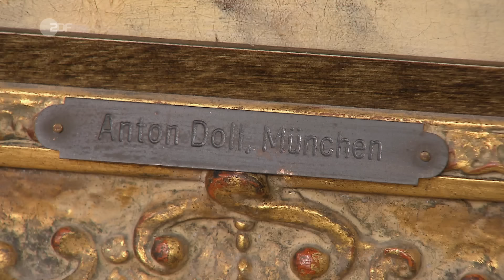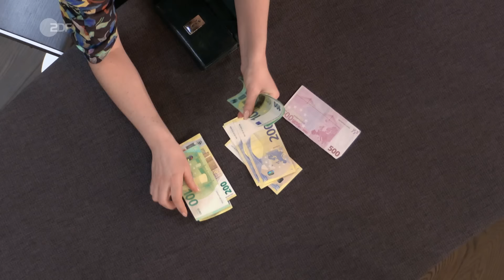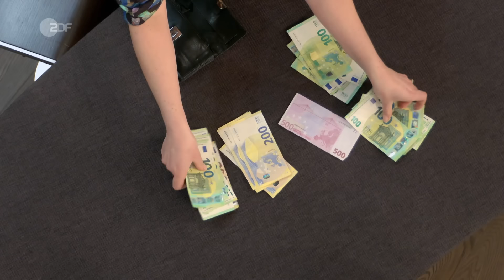Mit hohem Sammlerwert: Winterliches Gemälde von Anton Doll tritt Bietergefecht los | Bares für Rares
Gute Kombi: Winterliches Treiben auf Anton Dolls Gemälde trifft auf eiskalte Zocker-Skills im Händlerraum.

Dieses Gemälde catcht einen: Rund um einen Gasthof mit Postfunktion herrscht viel Betrieb, Menschen sind unterwegs, eine Kutsche wird von Pferden gezogen. Das rege Treiben ist in eine schneeweiße Winterlandschaft gepackt. Diese gelungene Darstellung ist ein Spätwerk vom deutschen Landschaftsmaler Anton Doll, erklärt Expertin Bianca. Das Öl auf Leinwand stammt aus einer Zeit um 1860 bis 1887, ebenso der prächtige Rahmen, der das Bild umgibt. Im Händlerraum herrscht zwar kein reger Betrieb, aber eiskalt gezockt wird trotzdem.

00:00 Großes Erbe!
01:16 Da geht die Post ab
04:11 Wunsch versus Realität
05:05 Ein großer Künstler!
05:56 Hihi-Haha-Gebote